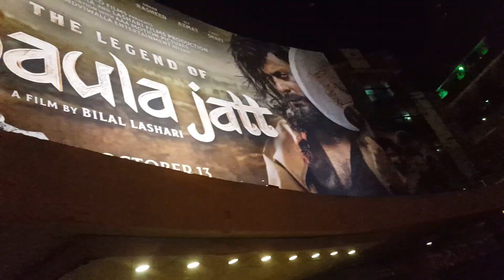The Legend of Mr Must || Maula Jutt Movie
In this video, we're giving you a spoiler-free review of the latest Lollywood movie
"The Legend of Maula Jutt"

Maula Jutt is an amazing movie that will leave you on the edge of your seat. If you're a fan of Lollywood movies then you need to check this one out! In this video, we share our thoughts on the movie, without giving away any spoilers. So whether you're a first time viewer or a seasoned fan, make sure to watch this video!
WHERE I GET MUSIC FOR YOUTUBE VIDEOS